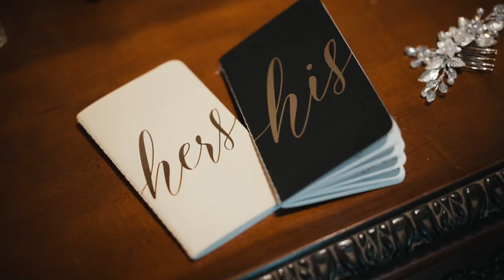Wedding Trailer / Boda en Costa Rica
Boda en Santa Ana Costa Rica en Green Venue
Dennis Araya l Fotógrafo